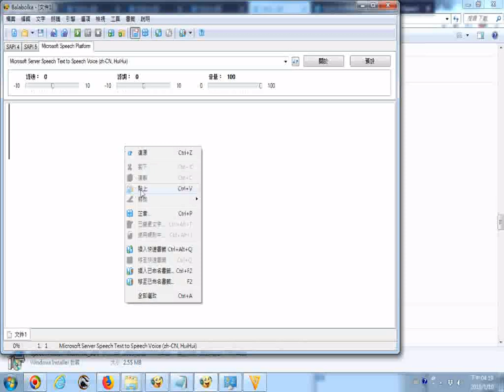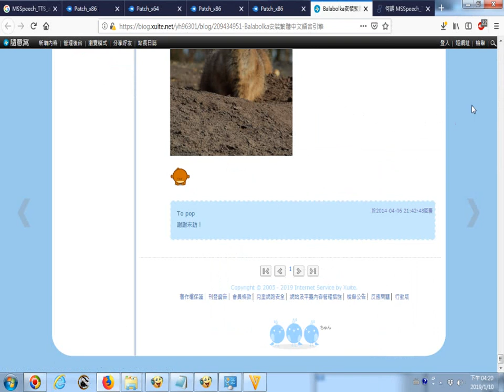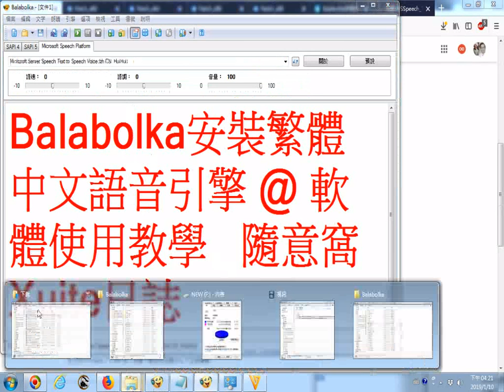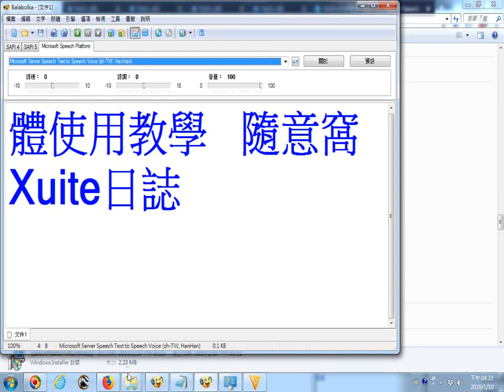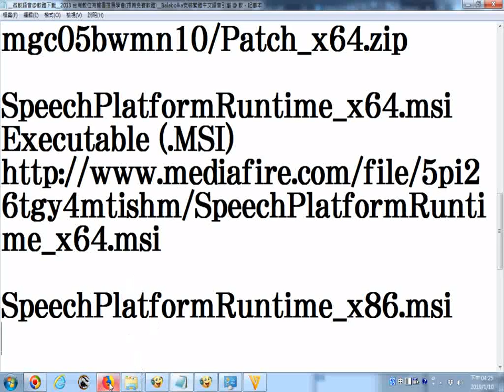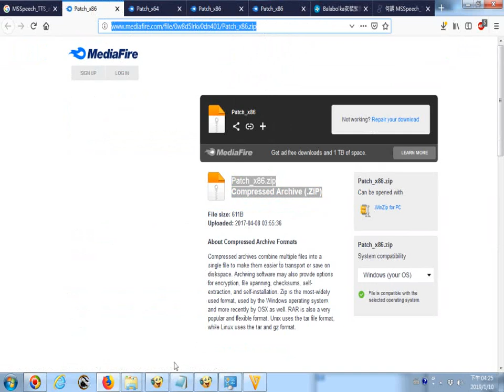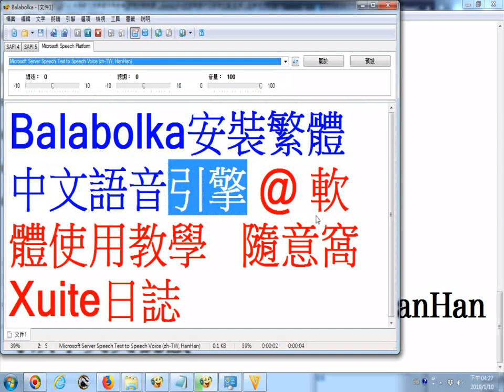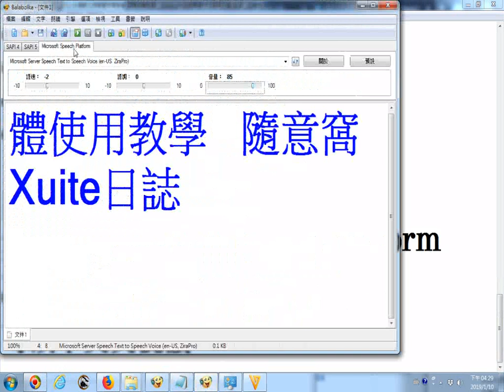_2019用MSSpeech_TTS_zh-TW_HanHan可以中英文混讀_文字變mp3音樂檔的程式安裝開啟操作實況參考網站含台灣數位有聲書推展學會網站及Balabolka安裝繁體中文語音引擎